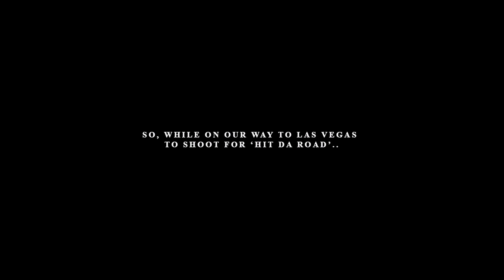6200 Rob - N L A (shot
Official video for 'N L A' by 6200 Rob
shot & edited by @_blankslate